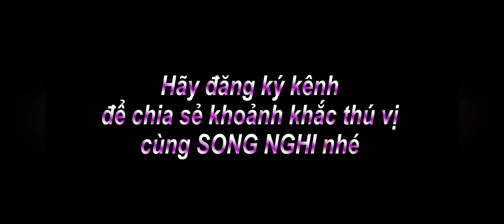Ăn vặt đài loan - thưởng thức buffet lẩu bò siêu ngon 👍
Hè đến rồi hãy cùng gia đình chuẩn bị 1 chuyến đi du lịch đài loan ngắm hoa và thưởng thức những món ăn ngon ngất ngây nào .! lẩu buffet bò của nhà hàng hàn quốc là nơi bạn không thể nào bỏ qua khi đến nơi đây nhé .giờ thì mời cả nhà cùng thưởng thức buffet lẩu bò siêu ngon với song nghi nhé.
- Lao Động tại đài loan cũng giống lao động ở các quốc gia khác, đều là 1 cuộc sống xa nhà và những trải nghiệm mới lạ, tôi sẽ cập nhật và chia sẻ những gì thực tế nhất về cuộc sống xa nhà trên đất khách quê người, để những bạn có người thân xuất khẩu lao động tại đài loan có thể hiểu về cuộc sống của người thân bên này như nào, đồng thời giúp các bạn chuẩn bị xuất khẩu lao động đài loan có cái nhìn toàn diện hơn trước khi quyết định, tìm cho mình 1 con đường mới!